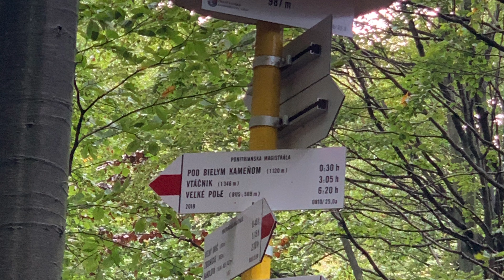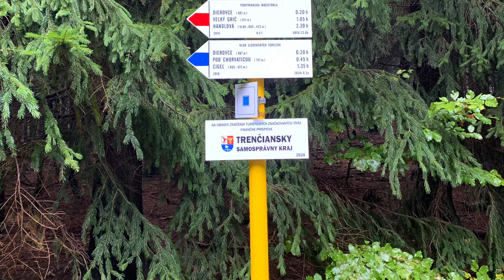Výstup na biely kameň (1 135 m n. m.[1])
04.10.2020